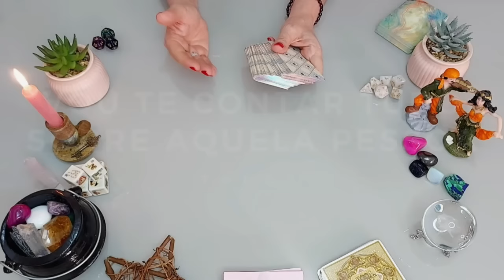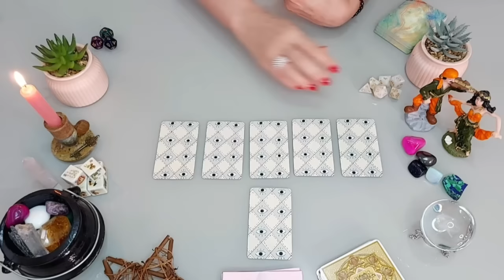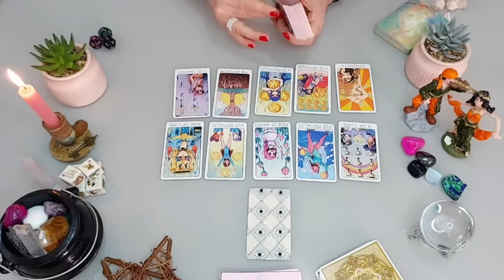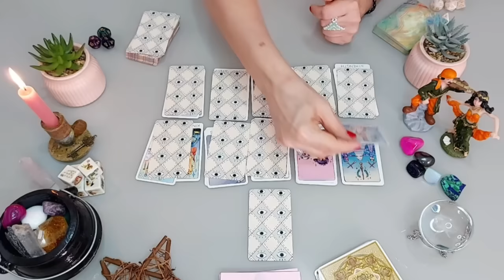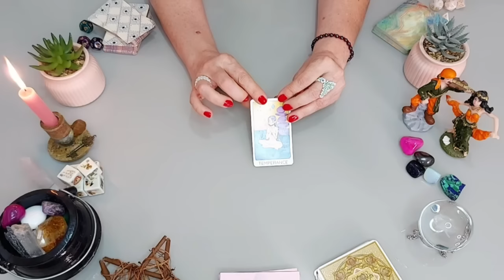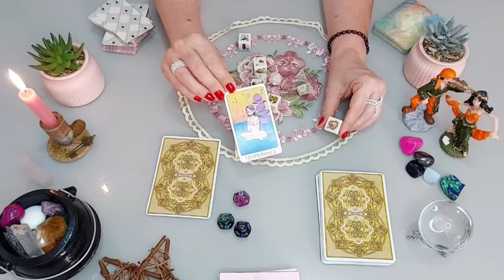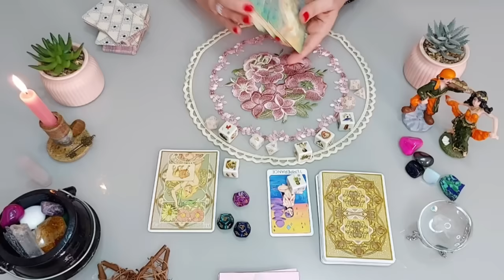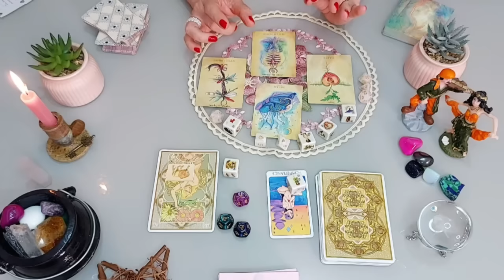💖 É POR ISSO que Você Não PARA DE PENSAR Nessa Pessoa!